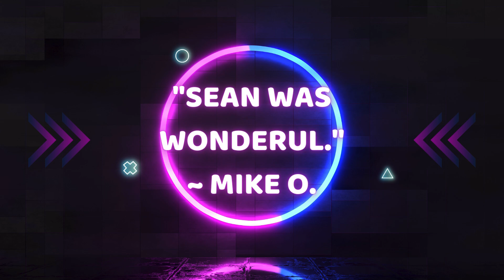INCREDIBLE HOME on 10 ACRES | Fort Myers Home | Luxury Homes in Southwest Florida Real Estate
Info on this southwest Florida home is below. Do you want to buy, sell, or invest in southwest Florida real estate with the help of a highly qualified REALTOR® who's looking out for your interests? Let's start that conversation!

Sean Tanner, REALTOR®
"Working hard at helping you!"
(Spanish-speaking assistant)
Real Estate Agent - SL3498944

PROPERTY INFO
➡️11435 Plantation Road, Fort Myers, FL
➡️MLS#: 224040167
➡️$ 2,000,000
➡️Seize the incredible opportunity to own a ONE OF A KIND estate nestled in the heart of Fort Myers. Situated on 10 ACRES of lush land, this property offers ample room to roam and is a perfect haven for those seeking expansive outdoor space. **Key Features:** include **Spacious Living:** Boasting nearly 3000 sq. ft. under air, this home features formal living/dining areas, family room with additional dining area, plus three bedrooms and three full baths. The living and dining areas showcase impressive 12-foot ceilings, while the rest of the home boasts 10-foot ceilings, creating an airy and expansive ambiance throughout. **Dual Primary Suites:** Enjoy the luxury of two primary suites, each offering comfort and privacy, as well as separate showers and soaking tubs (bath #3 offers combo tub/shower). The third bedroom offers brand new built in shelving and a walk-in closet. Your updated kitchen awaits! Featuring gorgeous Quartz countertops, stainless appliances, white Shaker cabinetry with above-cabinet lighting and decorative molding, and an expansive breakfast bar with Wainscoting. Plantation shutters throughout the home add a touch of sophistication to the plethora of natural light. **Outdoor Potential:** With room for a pool, the outdoor area presents endless possibilities for creating your own oasis. Imagine lounging in your oversized lanai or hosting gatherings in the vast outdoor space, surrounded by nature's tranquility. **Recent Upgrades:** Freshly painted interior, brand new electric gate at entrance, the roof was replaced in 2023, AC in 2021, and washer/dryer in 2022; providing peace of mind and added value to the property. Wood-like flooring throughout the entire home; tiled floors in the wet areas for easy maintenance. We can't forget to mention the location ... centrally located in Fort Myers, this estate offers convenient access to city amenities, including shopping centers, dining options, entertainment venues, and top-rated schools.
🏠Ask me to create a portal for you of homes that meet your criteria!
🌐DATA SOURCE: Florida Gulf Coast MLS (SWFLMLS)

HOW CAN I GIVE YOU THE ADVANTAGE?
       1. I'm a REALTOR.
             -That means I KNOW SALES.
       2. I'm HOMEGROWN in SWFL.
             -That means I KNOW THE AREA.
       3. I'm a HOME INSPECTOR (5 years experience).
             -That means I KNOW HOUSES.

🌟 "Our Realtor Sean Tanner deserves 10 stars!" ~ Arleen (New York)
🌟 "Sean was wonderful."  ~ Mike (Georgia)
🌟 "Closed in three days." ~ Mike (Indiana)

🔎Search any city on Wikipedia.com and Census.gov

Let's discuss how you becoming an agent at Sellstate (anywhere in the nation) could be the change you're looking for!
     💲High commissions!
     👍 Winning resources!

🏠 See other SWFL homes for sale at seantanner.sellstate5starrealty.com
➡️ LISTED BY
RE/MAX Realty Team